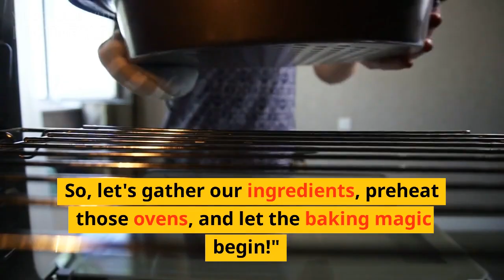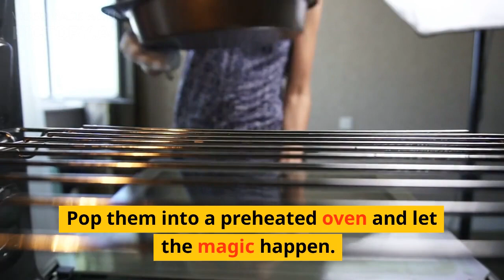Decadent Desserts: Indulgent Chocolate Cake Recipe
Welcome to a world of pure decadence and indulgence! Our channel is dedicated to the art of creating exquisite desserts that will tantalize your taste buds. Prepare to be captivated by the allure of our indulgent chocolate cake, a true masterpiece of temptation. Each slice is a symphony of velvety chocolate, a moist and tender crumb, and an explosion of rich flavours. From the moment you take your first bite, you'll be transported to a realm of pure bliss. Join us as we unlock the secrets behind crafting this heavenly delight, guiding you through every step and revealing the tricks to creating the most divine chocolate cake imaginable. Get ready to embark on a journey of pure dessert indulgence!